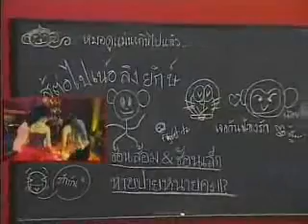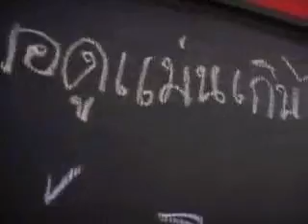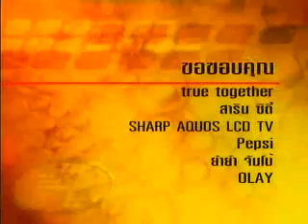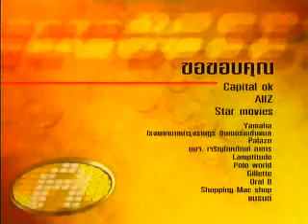AF2 Week11 - True Moments วันจันทร์ (26/9/48)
คลิป : ทรูโมเม้นต์ True Moments วันจันทร์
รายการ : AF2 (Academy Fantasia Season2)
สัปดาห์ : สัปดาห์ที่11 (Week11)
Theme : เพลงประกอบภาพยนตร์
วันที่ : วันจันทร์ที่ 26 ก.ย. 2548 (26/9/2005)

ประเภท : เรียลลิตี้โชว์ (Reality Show)
ออกอากาศ : ออกอากาศสด ตลอด24ชั่วโมง
ช่อง : ทรูวิชั่นส์ (True Visions)
ระหว่างวันที่ : วันจันทร์ที่ 18 ก.ค. - วันเสาร์ที่ 8 ต.ค. 2548 (18/7-8/10/2005)
จำนวนวัน : 84 วัน
จำนวนสัปดาห์ : 12สัปดาห์